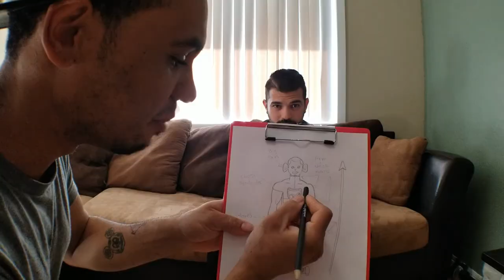Hover Board Jousting | Making Jousting Armor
"That"s right. Hover board jousting. You've never seen this before" Maybe you have seen it before, but not like this.

It really means a lot to us. We make these videos to put a smile on your face and maybe brighten up your day